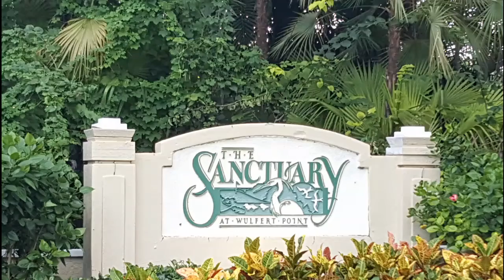The Sanctuary Golf Club - Wedding Venue Tour 2017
Clip of Venue to share with out of town family What The Sanctuary Golf Club looks like. This was 2 visits together one was summer cleaning.